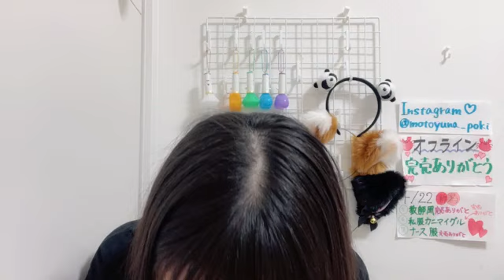48 KIMOTO YUNA 2023年03月27日15時33分10秒 木本 優菜（NGT48）